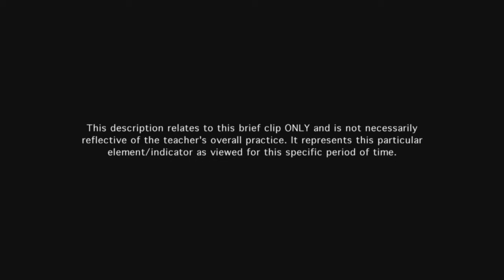Teacher communicates directions and procedures - Example 14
Teacher's procedure for checking for student understanding is clear to students.